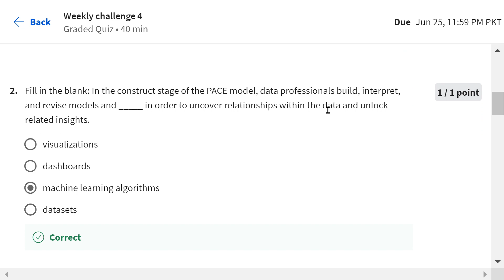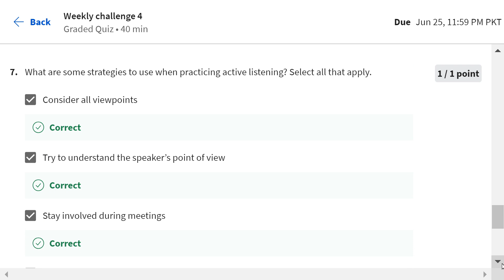Answers | Foundations of Data Science| course 1 week4 | solved Advanced Data Analytics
Google professional certificate
# Googleprofessionalcertificate
Foundations of Data Science
Google Advanced Data Analytics
Professional Certificate